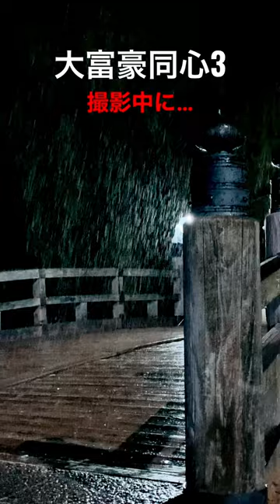「大富豪同心3」撮影中に…